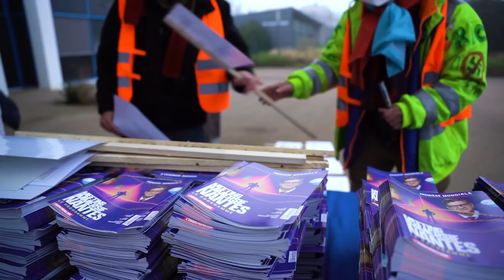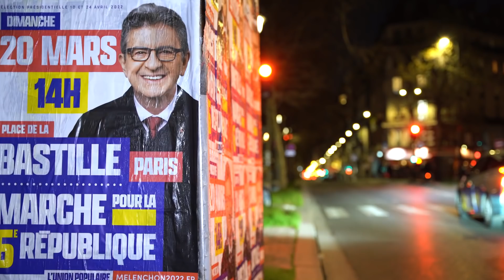L'UNION POPULAIRE VA ÉCRIRE L'HISTOIRE !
Nouveau clip de campagne de l'Union Populaire et de Jean-Luc Mélenchon !

Vous aussi, signez et rejoignez-nous sur melenchon2022.fr